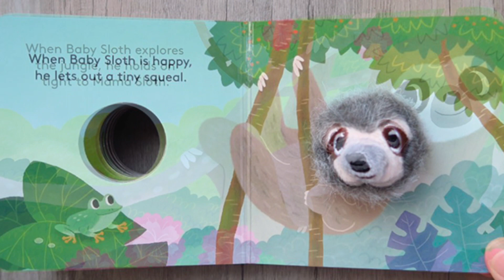Baby Sloth | Finger puppet book